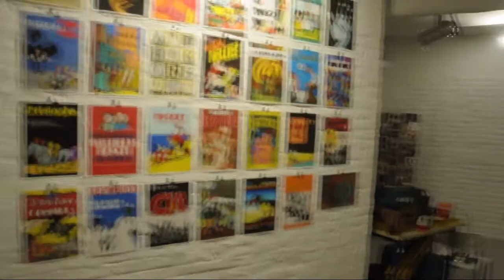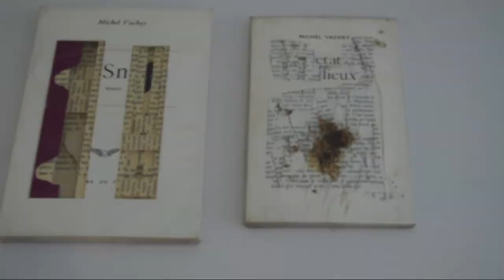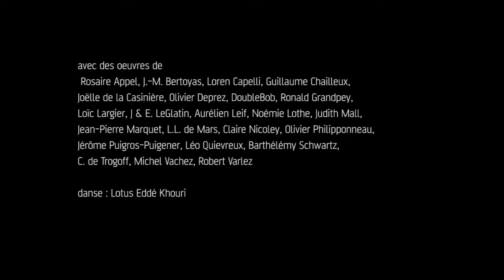Exposition adverse à la galerie 100 titres, Bruxelles 2018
Exposition collective Adverse (Michel Vachey, Jean-Pierre Marquet, J.M. Bertoyas, L.L. de Mars, C. de Trogoff, G. Chailleux, Judith Mall, Rosaire Appel, Robert Varlez etc.) , Avril 2018
Vernissage : Jean-Luc Guionnet (Saxophone) Lotus Khouri (danse)